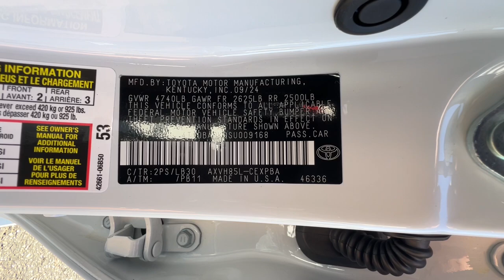2025 Toyota Camry Northern California, Redding, Sacramento, Red Bluff, Chico, CA SU009168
Wind Chill Pearl/Midnight Black Metallic New 2025 Toyota Camry XSE available in Northern California at  Lithia Toyota of Redding. Servicing the Redding, Sacramento, Red Bluff, Chico, CA area.

250 E. Cypress Ave.

Moonroof Heated Leather Seats ALL WEATHER FLOOR PROTECTION (TMS) PANORAMIC GLASS ROOF Aluminum Wheels All Wheel Drive Back-Up Camera. Wind Chill Pearl/Midnight Black Metallic exterior and RED interior. CLICK ME!br /br /KEY FEATURES INCLUDEbr /Leather Seats Heated Driver Seat Back-Up Camera. Rear Spoiler MP3 Player All Wheel Drive Onboard Communications System Aluminum Wheels Remote Trunk Release Keyless Entry. br /br /OPTION PACKAGESbr /PANORAMIC GLASS ROOF Removes overhead sunglasses storage front power tilt/slide moonroof ALL WEATHER FLOOR PROTECTION (TMS). Toyota XSE with Wind Chill Pearl/Midnight Black Metallic exterior and RED interior features a 4 Cylinder Engine with 232 HP at 6000 RPM*. br /br /MORE ABOUT USbr /Our commitment to treating you in a neighborly fashion extends from our inventories and auto repair service to our no-frills easy-to-comprehend auto financing. This comes not only in the form of car loans and leasing service for drivers from Redding Chico Red Bluff and Shasta Lake but a tenacious spirit dedicated to getting the flexible terms you deserve.Please feel free to explore our entire site and see all of the products services and pre-buy car research we have to offer. br /br /Horsepower calculations based on trim engine configuration. Please confirm the accuracy of the included equipment by calling us prior to purchase. br /